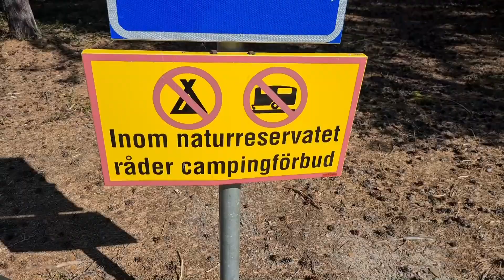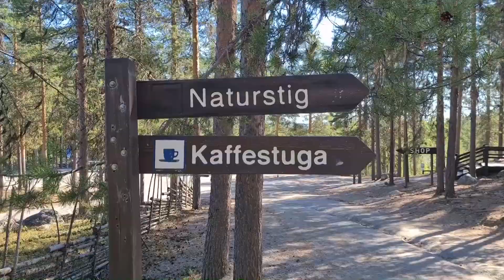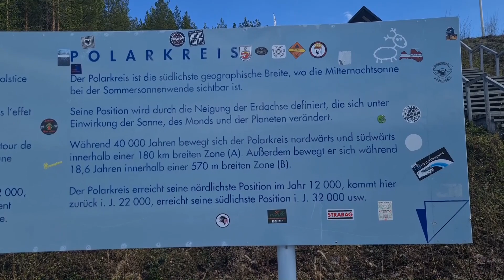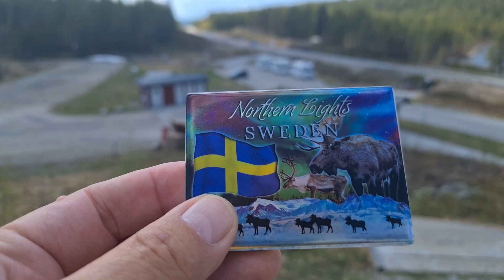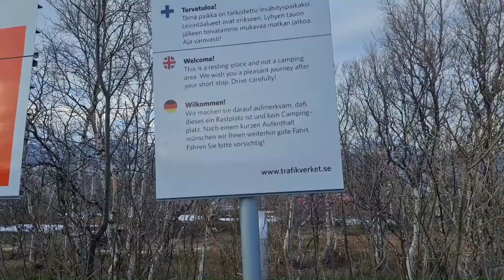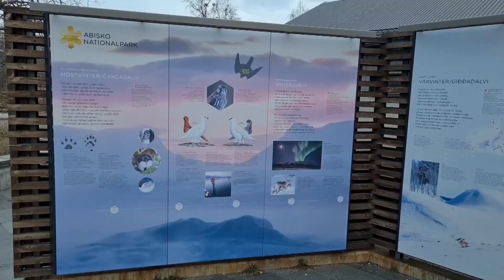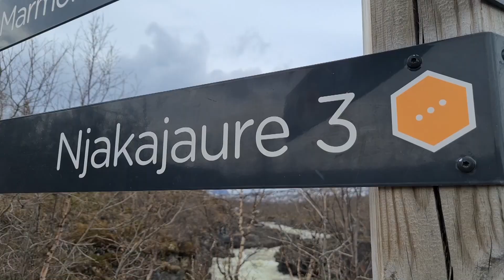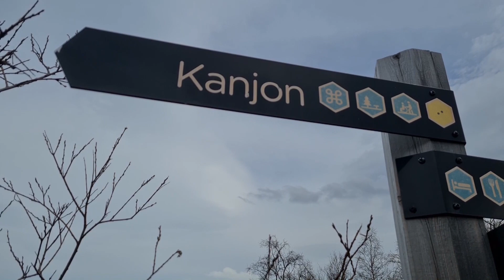#70 Storvorsen Stromschnellen, über den Polarkreis, Abisko Nationalpark. Skandinavien WomoTour/6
Gewaltige Wassermengen gibt es am Storvorsen zu sehen. Den Polarkreis überschreite ich auch heute und im Abisko Nationalpark bin ich zu früh. Und durch welch herrliche Landschaft ich fahre, ist auch zu sehen. Interessante Übernachtungsplätze ebenso.